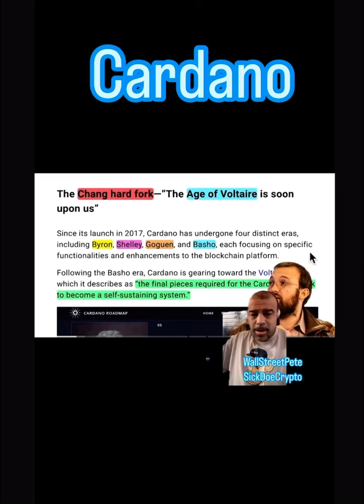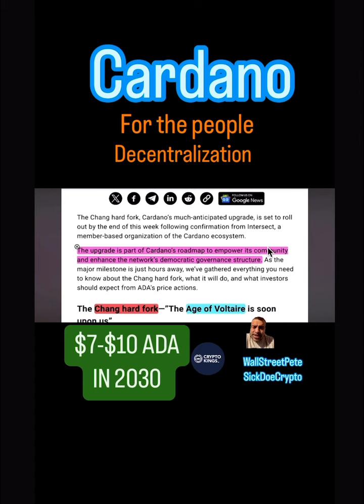Cardano by 2030 $10! Final Hard Fork Complete!